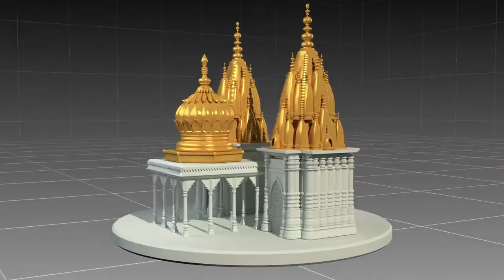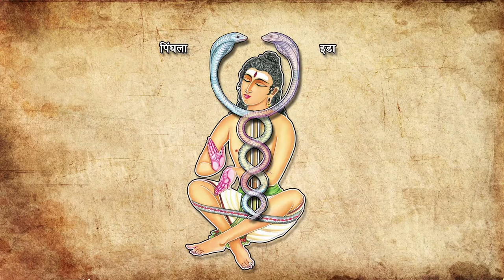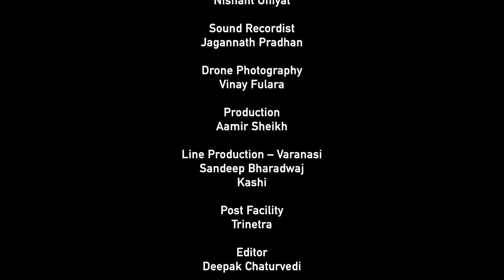Kashi Pavitra Bhugol